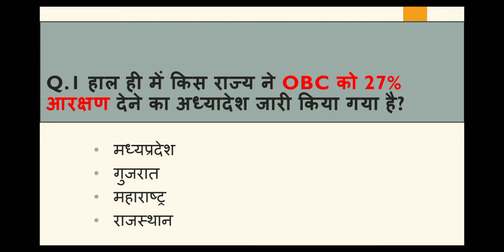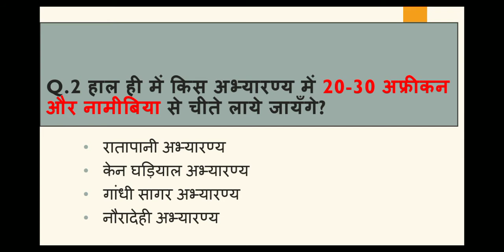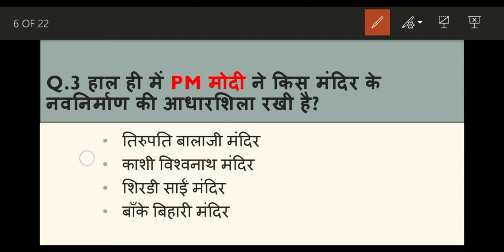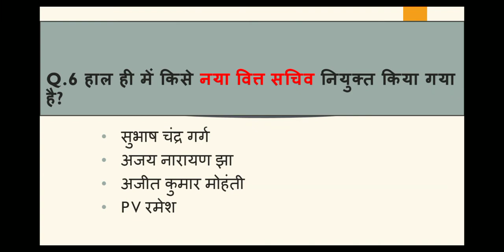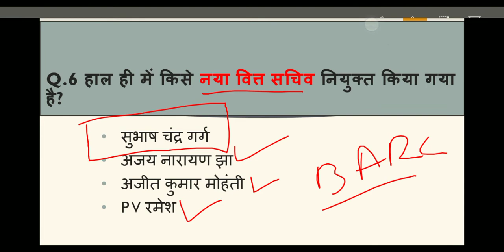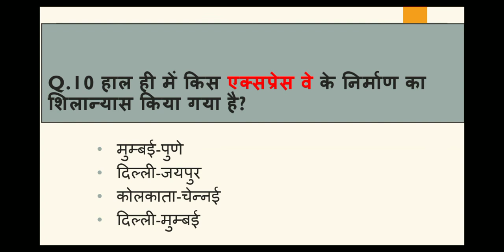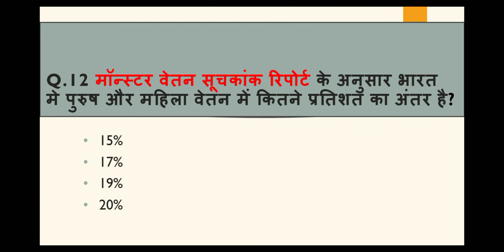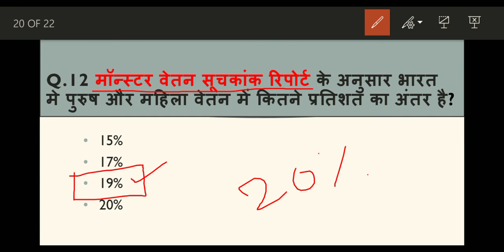Madhya Pradesh : Latest Current Affairs,MP Daily Current Affairs (डेली करंट अफेयर्स)